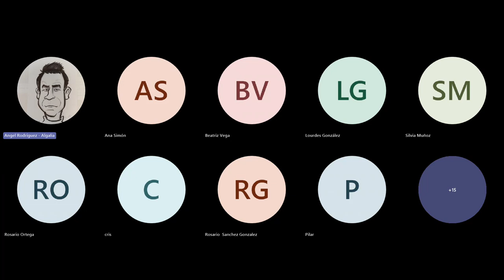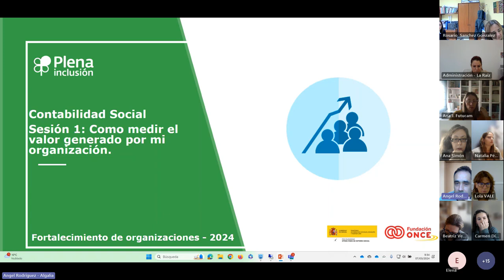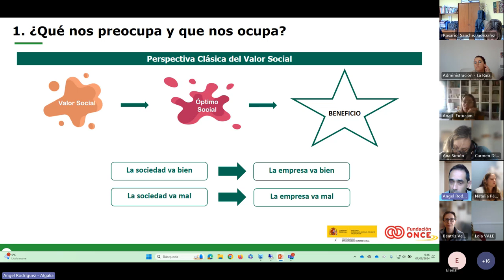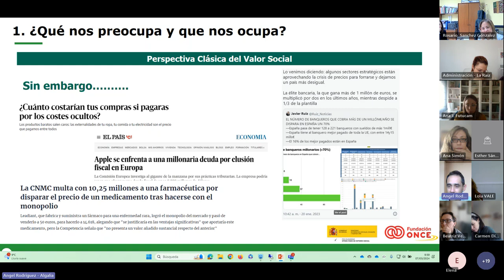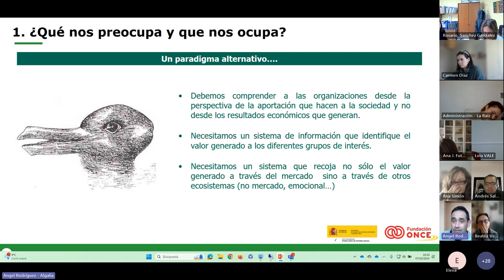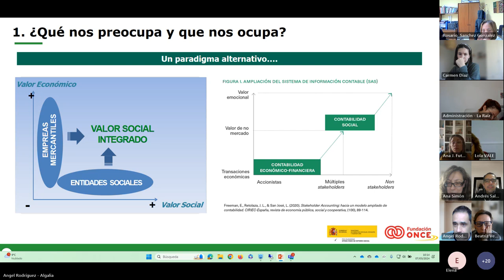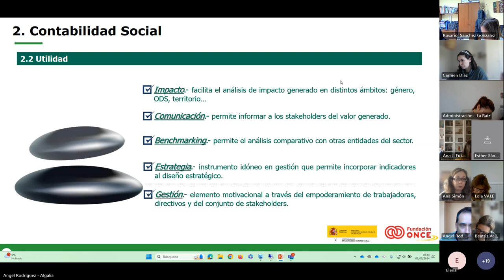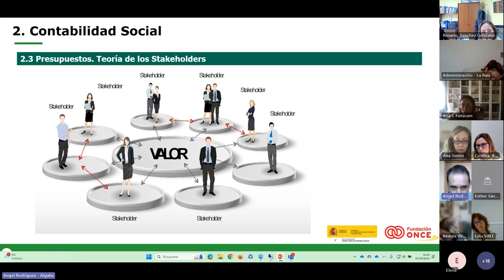Contabilidad social. Sesión 1. Fortalecimiento de organizaciones